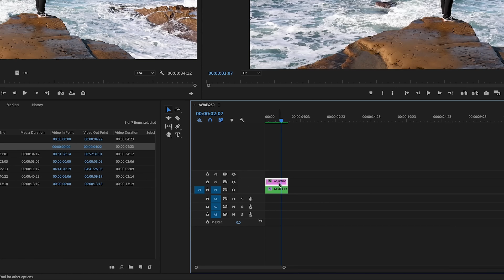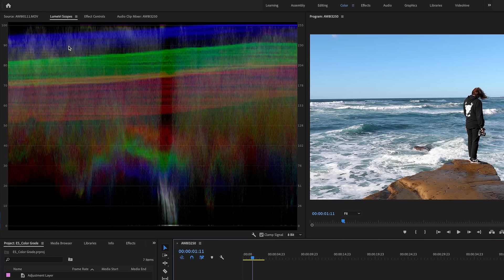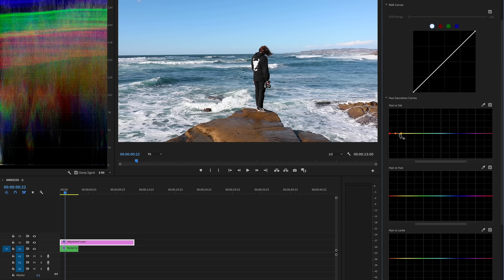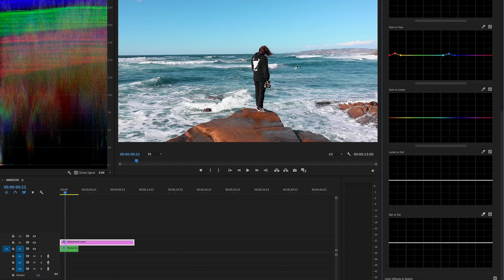Color Grading Tutorial in Premiere Pro - Teal and Orange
What's the difference between color correction and color grading, and how do you achieve the popular teal and orange look in your videos? Dean Rojas will walk you through the basics to both color grading and color correction in this episode of Creator's Lab. Try our music

Creator's Lab is a series produced by Epidemic Sound that aims to support the online creator community with valuable how-to and tutorial videos, which will cover everything related to video and photography production.